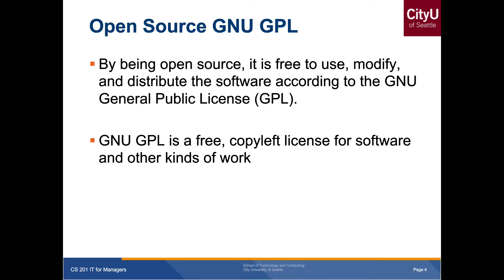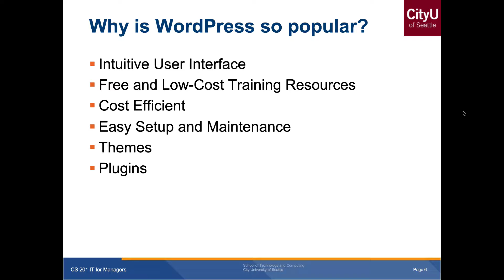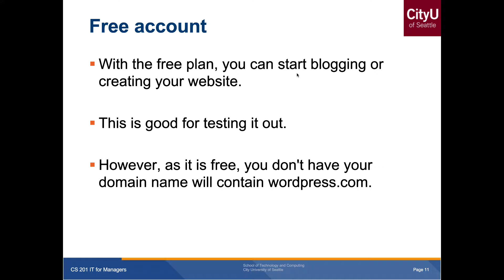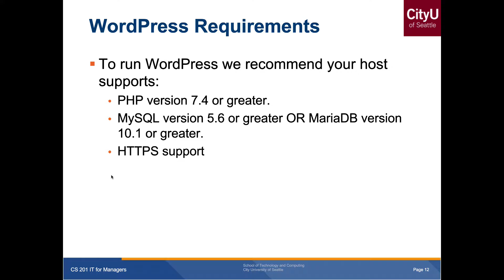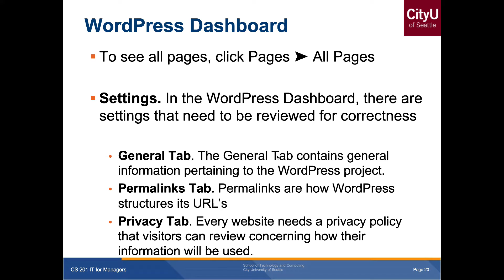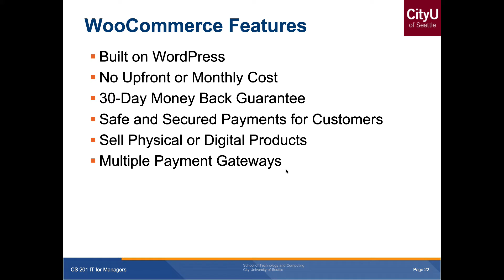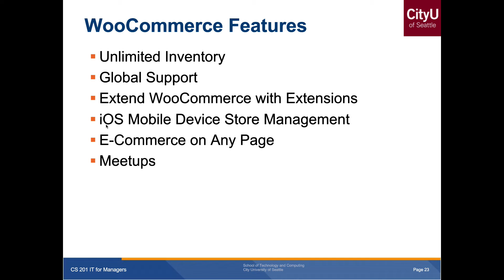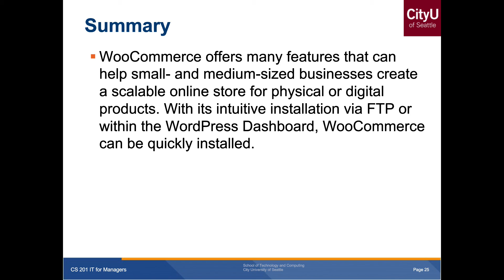CS 201 Module 9 eCommerce - WordPress & WooCommerce